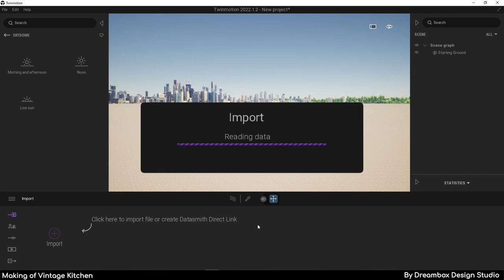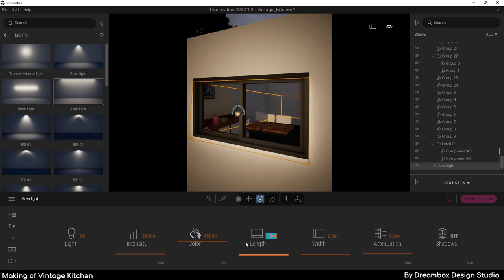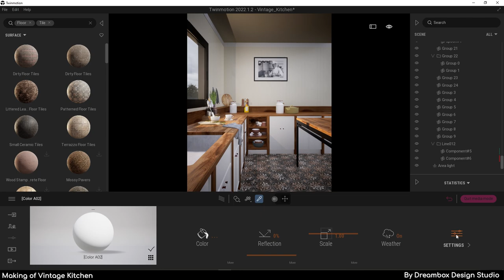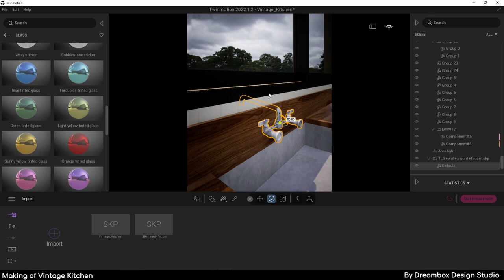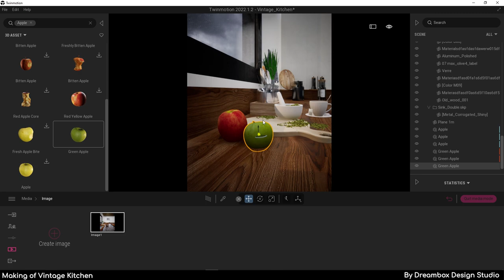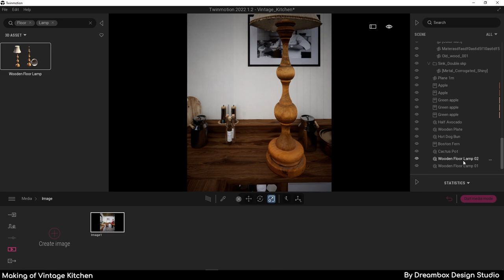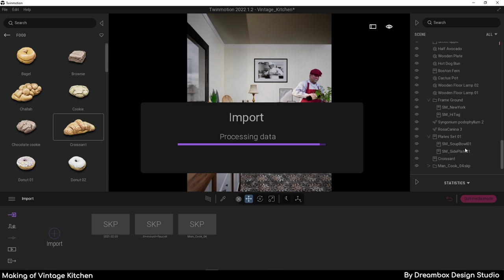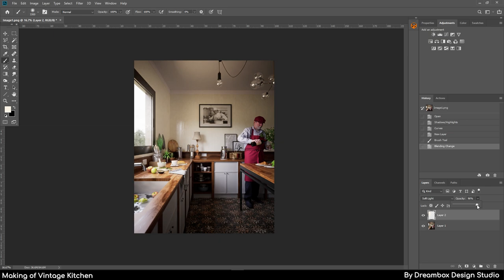Making Of a Kitchen in Twinmotion 2022.1 | Twinmotion tutorial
Learn with the Twinmotion community - in this tutorial, Twinmotion user Pathompong Lohavijarn from Dreambox Design Studio demonstrated step by step how he rendered this Vintage Kitchen using the Path Tracer mode introduced in Twinmotion 2022.1.

Don't have Twinmotion yet?